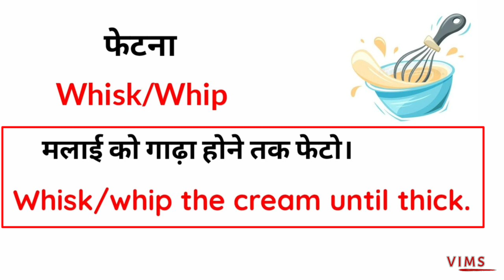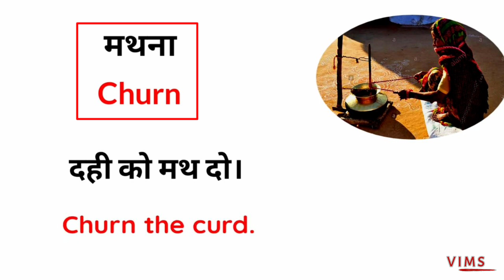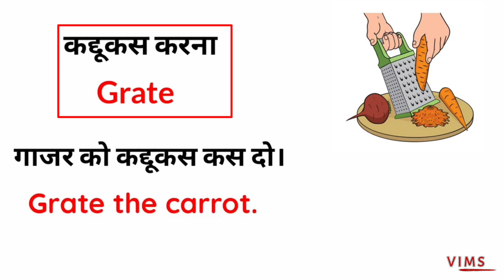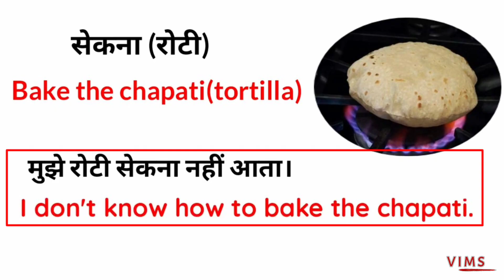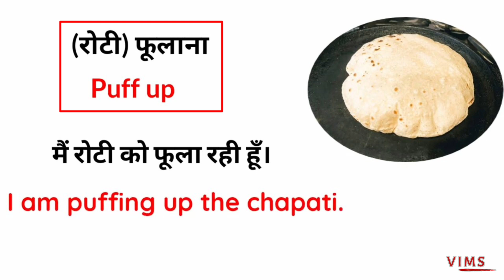Cooking Related Words in English and Hindi | kitchen Vocabulary | English Speaking Word Meaning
Kitchen Related Words in English and Hindi | Cooking Vocabulary | English Speaking Word Meaning

Guys aaj aap esse video me sikhenge kuch kitchen me use hone bali words with sentences toh please esse video ko end tk zaroor dekhiyaga

If you really like our content then give your feedback in the comment.